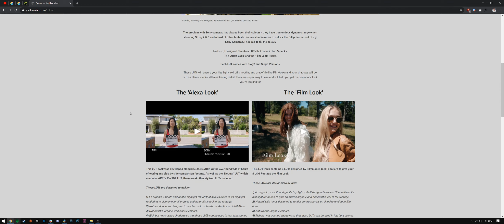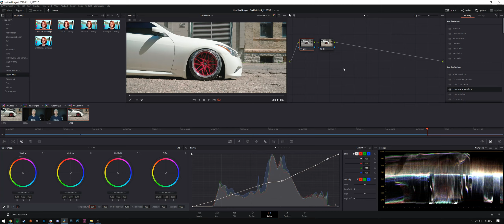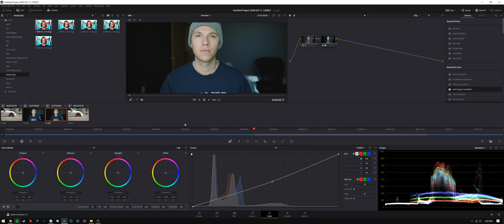Make Sony SLOG look like ARRI ALEXA with Phantom LUTs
Turn your Sony camera into an ARRI Alexa Cinema Camera in Davinci Resolve, Adobe Premier Pro, or Final Cut Pro X! Well, kind of. Though the Sony will never have the same color science, dynamic range, and other parts that make the Alexa the amazing camera that it is, we can color grade a lot of footage to resemble it! Using the Phantom LUTs by Joel Famularo, you can make your slog2 or slog3 footage look amazing.

WHAT MAKES THE ARRI SPECIAL?
- Color science
- Dynamic range
- Soft highlight roll off
- Usually the lenses used give a nice character to the image
- ... many more!